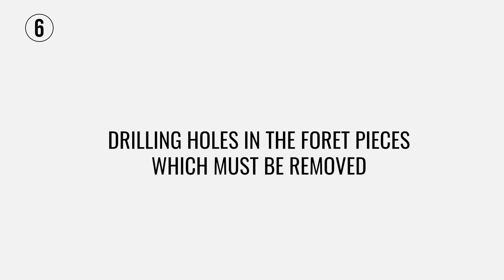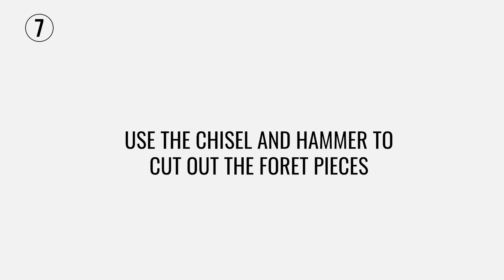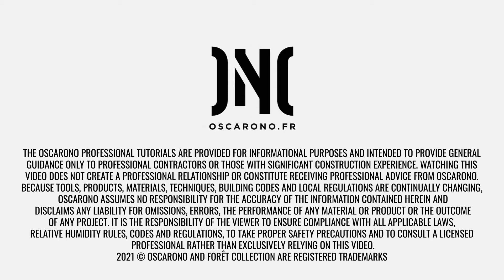PROFESSIONAL VIDEO TUTORIAL - How to replace wood pieces (Forêt and Opus Collection)